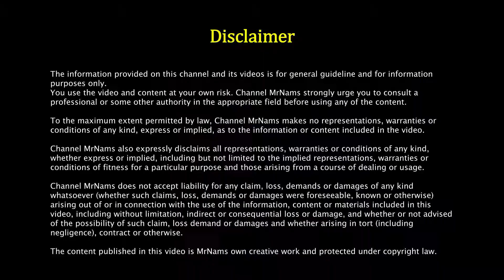Tarot 680 Pro Hexacopter - Canopy Installation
Parts List, which I used to build my Tarot 680 Pro Hexacopter

1)Frame
Tarot 680 PRO Folding Hexacopter Frame

2)Motors
6x Tarot 4108 High Power Brushless Motor (380kv)

3)Propeller
3x Tarot 1355 Carbon Propellers (Two Holes / CW and CCW)

4)ESC (Electronic Speed Controls)
6x Hobbywing XRotor 40A-OPTO ESC

5)Flight Controller
PIXHAWK PX4 2.4.7

6)Radio Transmitter
FrSky Taranis Q X7 Access 2.4GHz 24CH Mode2 Transmitter with R9M 2019 Long Range Module

7)Radio Receiver
FrSky R9 SX ACCESS OTA 6/16CH PWM/SBUS Long Range Enhanced RC Receiver Support S.Port/F.Port for RC Drone - 915MHZ

8)Battery
2xOrange 4200mAh 6S 35C/70C Lithium polymer battery Pack (LiPo)

9)Charger
ToolkitRC M8S 400W 18A Color Screen Balance Charger Discharger for 1-8S Lipo LiHV Life Lion NiMh Pb Battery

10)Charging Board
Parallel charging Board for 6 packs 2~6S (XT-60)

11)Power Supply
LRS-350-24 Mean Well SMPS - 24V 14.6A - 350.4W Metal Power Supply

12)Canopy
Carbon Fiber Canopy for TAROT 680PRO TL2851g

13)Retractable Landing Gear
Tarot Carbon Fibre Retractable Landing Gear for Tarot 680 PRO

14)FPV Camera
Foxeer Micro Falkor 2 1200TVL FPV Camera PAL/NTSC 16:9/4:3 GWDR No Freeze

15)Audio/Video Transmitter
TS832 48Ch 5.8G 600mW Wireless Audio/Video Transmitter for FPV RC

16)Audio/Video Receiver
5.8G FPV Receiver for Android Phones or computer OTG

17)Camera Gimbal
2 Axis Brushless Action Camera Gimbal with Controller Support Remote Control for GoPro FPV Racing RC Drone

18)Radio Transmitter Battery
2xSanyo NCR18650GA 3500mAh 10A Battery

19)Thread locker
Loctite 243 Medium Strength Threadlocker, Oil Resistant, 50 ML